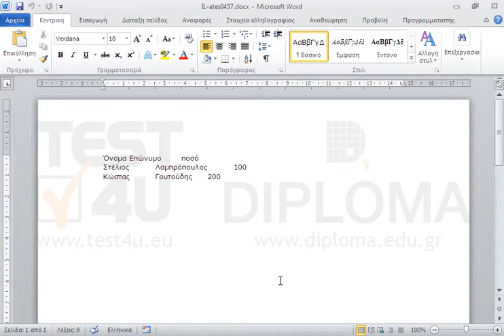Μετατρέψτε το οριοθετημένο με TAB κείμενο, σε πίνακα τριών στηλών.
77-418 Microsoft Office Specialist Word Core 2013 - Ελληνική έκδοση